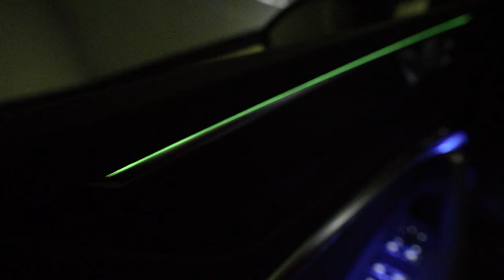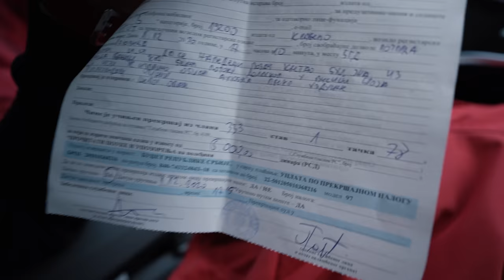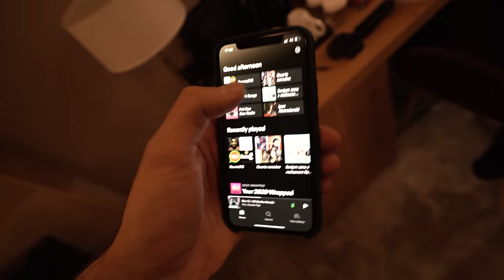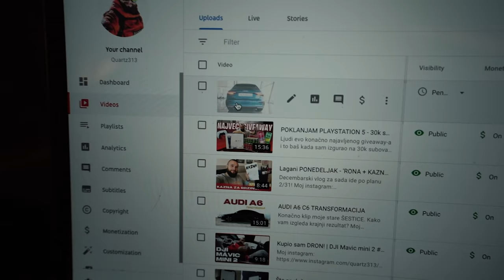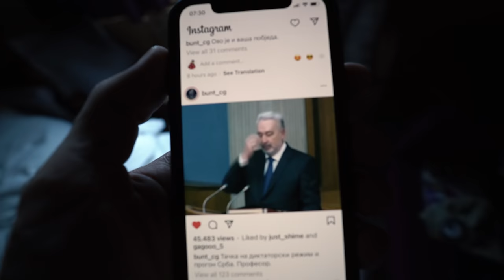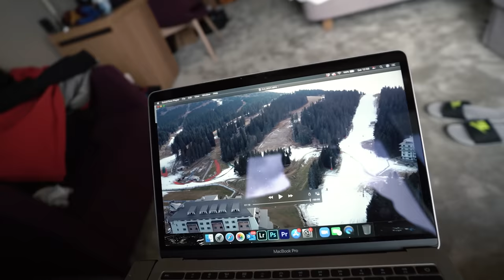Vlog sa KOPAONIKA! (bez snega)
Živi bili!